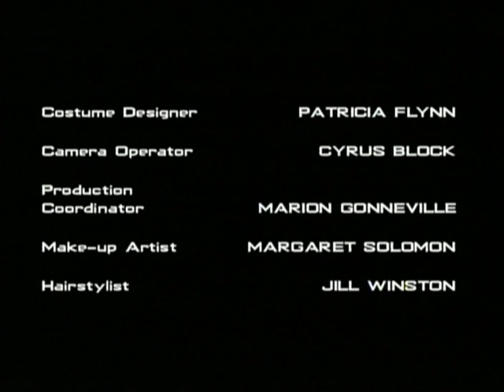Ice-T in "Welcome to Paradox" (1998) - sci-fi TV show series - Season 1 Episode 7